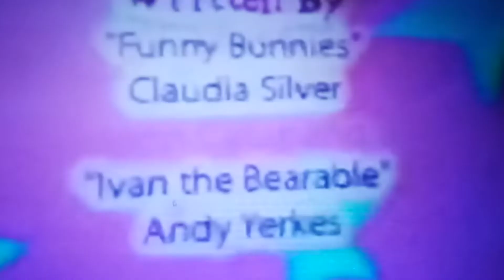Closing to JoJo's Circus Best Pet/Picture Perfect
Jojo Circus Credits
Cartoon Pizza
Cuppa Coffee
Playhouse Disney Logo